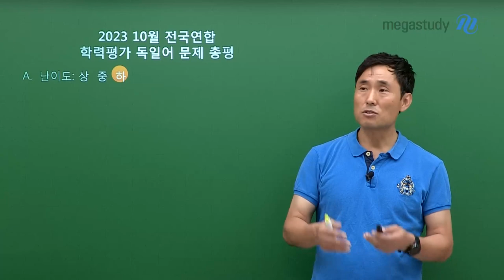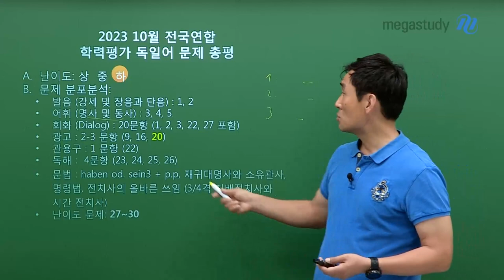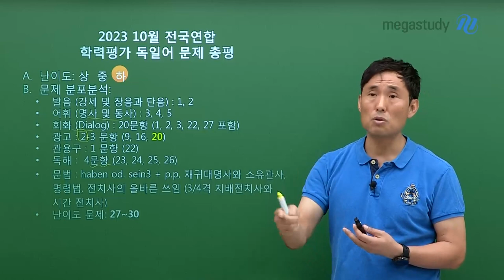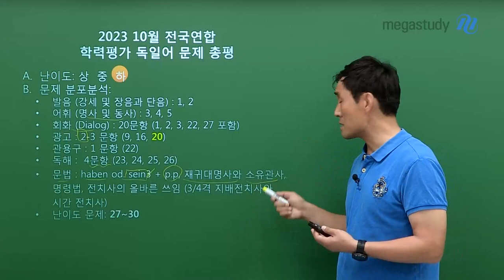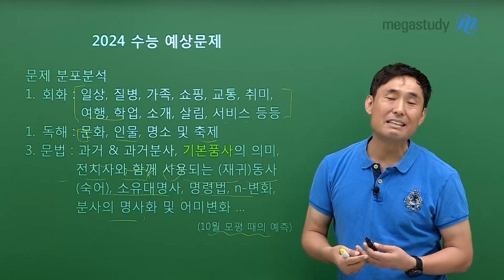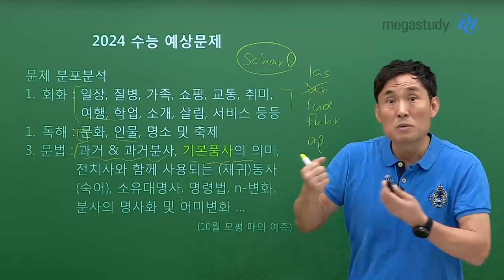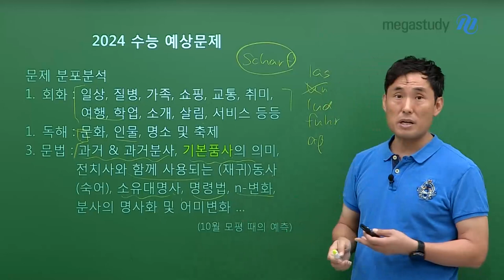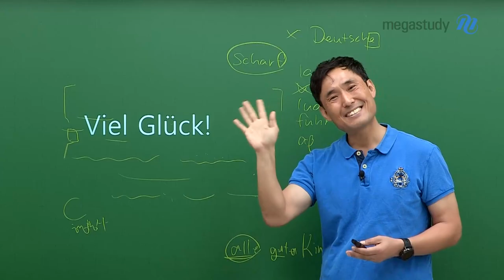[메가스터디] 독일어 민병필쌤 - [10월 학평] 독일어 총평 & 마지막 학습법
마지막 여름 방학, 제2외국어 공부는 어떻게 해야할까요?

2024학년도 수능 독일어를 공부하는 학생들을 위해,
마지막 여름방학을 잘 보내는 독일어 신의 한 수를 알려드립니다!

to. 2학기 내신까지 놓칠 수 없는 내신러들
필요한 내용은 다 배웠다!
교과서를 지속적으로 반복적으로 보면서
일부 문법 개념을 잘 모르겠다면 그 개념만 다시 강의를 보며 복습하자!

to. 2024 수능 제2외국어 영역 독일어를 선택한 정시러들
아는 것도 제대로 아는 지 재점검할 시기!
안정적인 1-2등급 달성을 위해서는 빈틈없는 기본 개념을 재정비해보자!
재정비 후 어려운 문법 사항은 민쌤 강의를 찍먹으로, 부분적으로 보자!

Tschüs! Auf Wiedersehen!
안녕, 다음에 또 봐요! 🥰